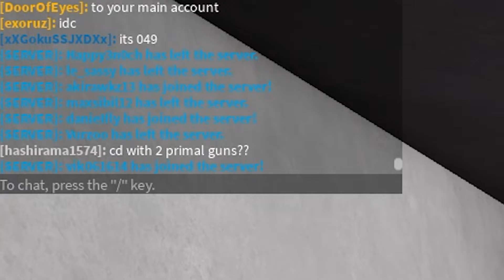GOC microwave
rbreach rnadom n moments